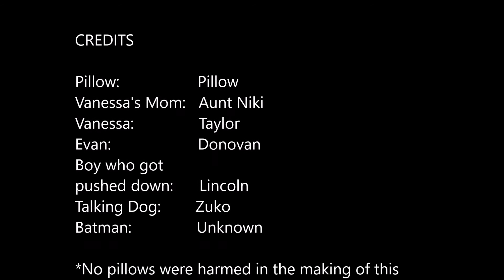Messing With Mortals (official trailer!!!)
What is up everybody! miniature brute back here with a pretty funny little skit about batman and Vanessa and I hope you enjoy. it's only a minute so stay tuned! make sure to drop a like and comment and subscribe if you're new for more content.

current followers: 320
goal: 330

goal: 300
Let's kill it!